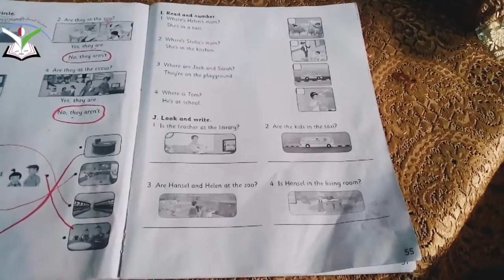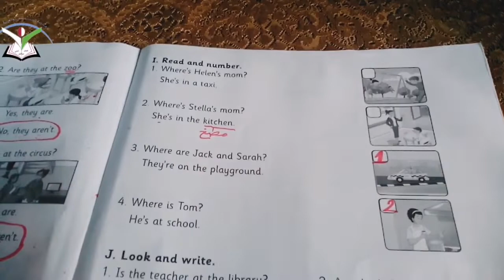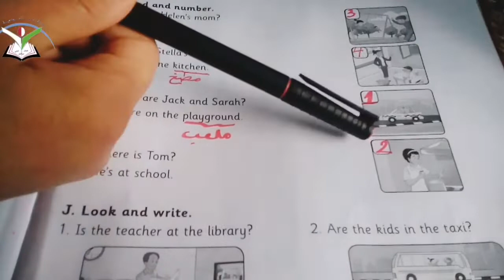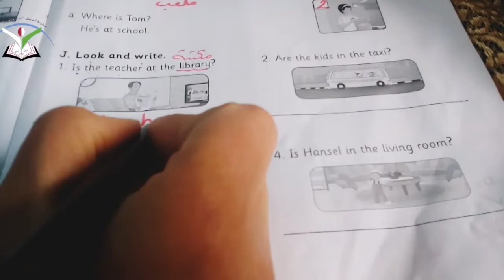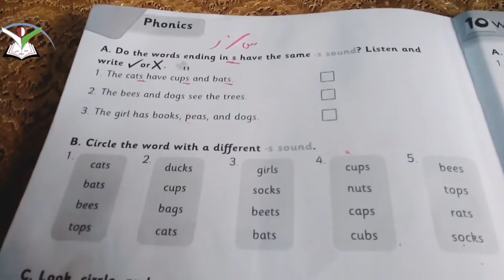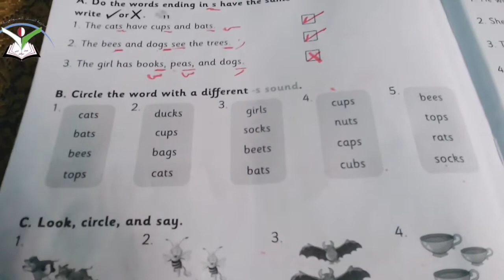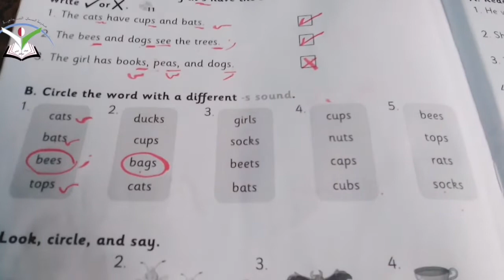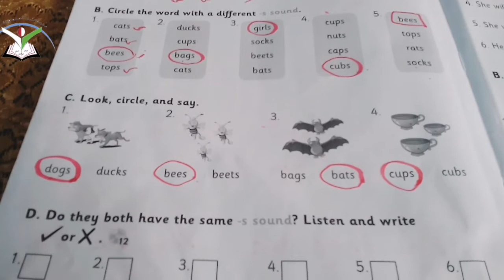English /workbook p. 55-56/ 3rd grade